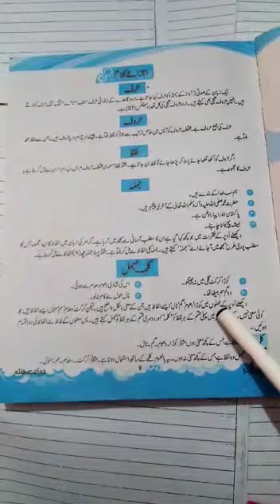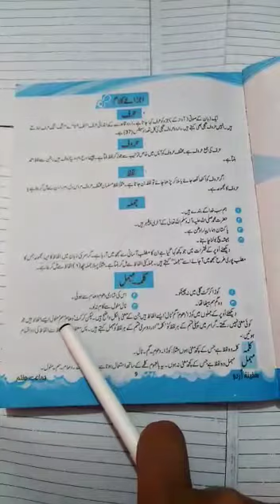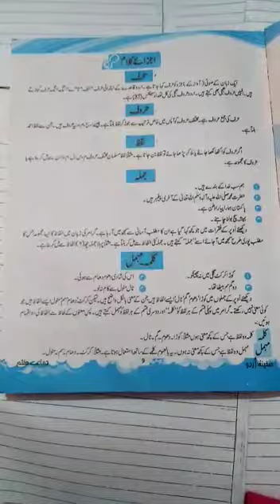جماعت ہفتم، اردو گرائمر، کلمہ مہمل